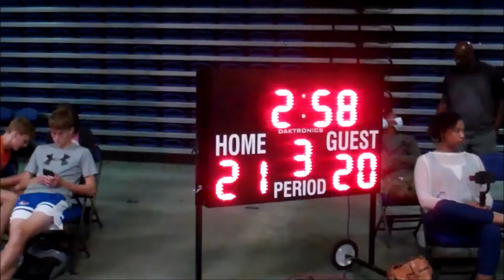BTB Black vs Charlotte Royals - NC AAU DI Championship